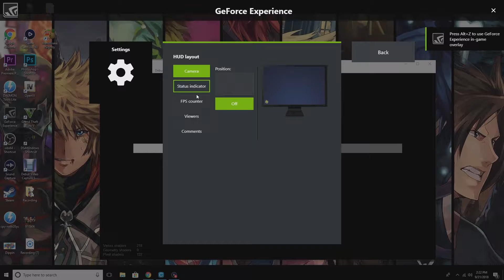PLAYING SMASH 4 ON THE PC 60 FRAMES?!? (GTX 1070Ti)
Using my new gaming computer testing out the limits of this card and processor. Playing Smash 4 on CEMU. Check my benchmark test if you're still on the fence about this computer, it's SUPER QUIET TOO.

 I think everyone from fire emblem has a grudge against me. I hate IKE!!!
Specs:
MSI Z370 Motherboard
GTX 1070Ti
16Gb RAMS
i7-8700k Intel Processor
Liquid Cooling